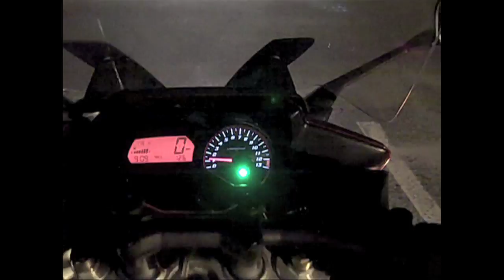Ride Home Mar 16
Testing out microphone placement on my ride home.
current set up: Iphone recording a voice memo, in a fleece vest pocket worn backwards, under a fleece jacket, under a leather jacket, under a reflective vest.
I will need to find a better setup for when it warms up.